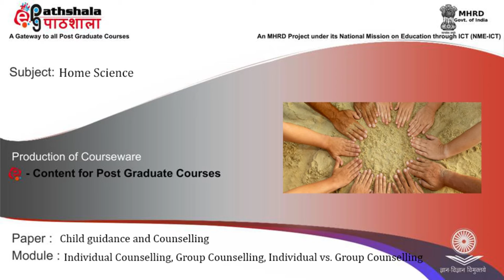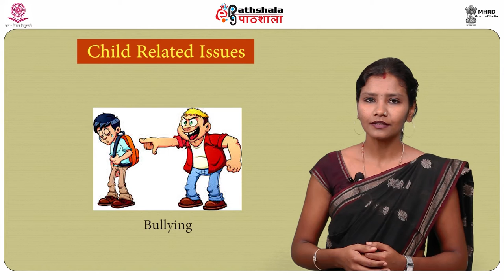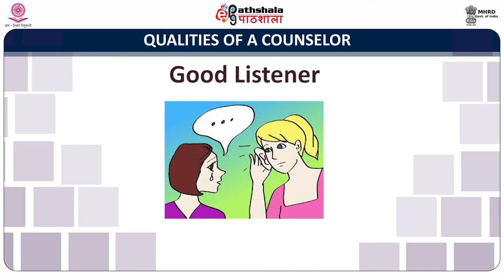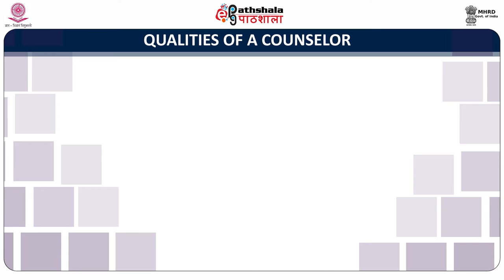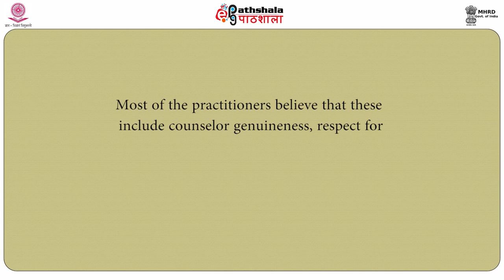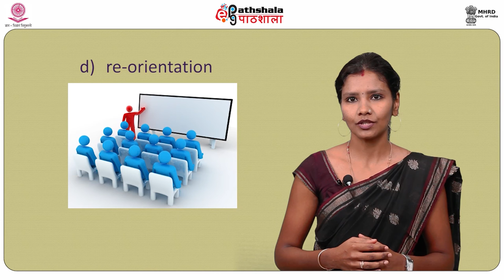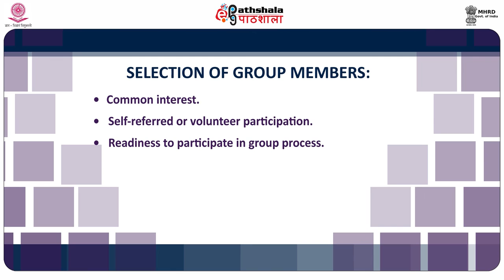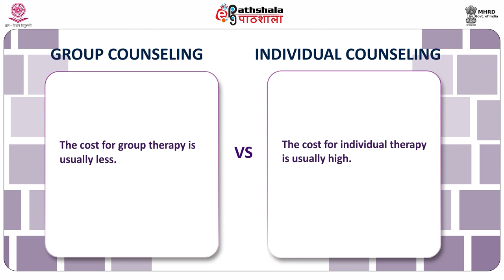H11CG18 Individual Counselling, Group Counselling, Group vs Individual Counselling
Paper : Child Guidance and Counselling